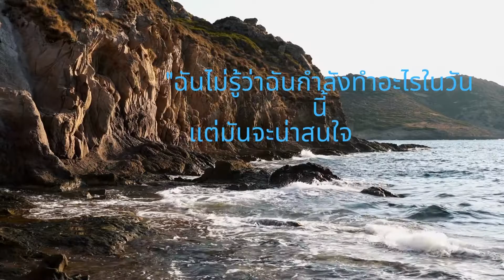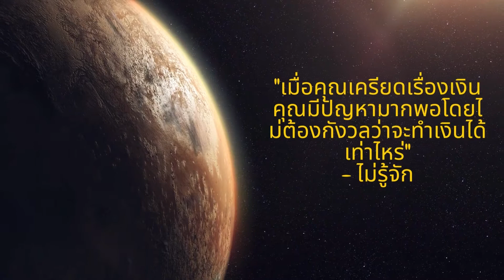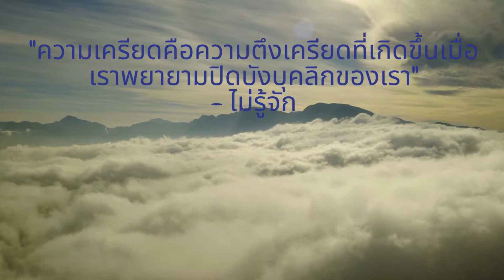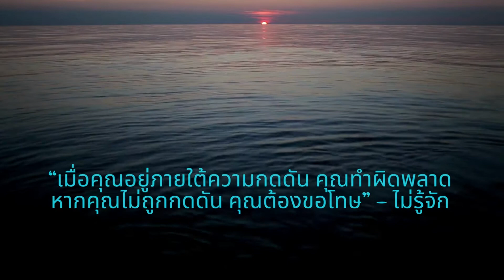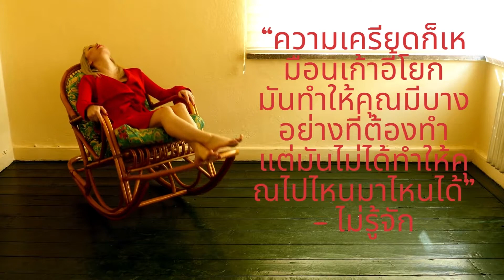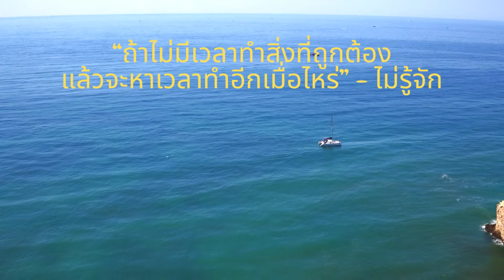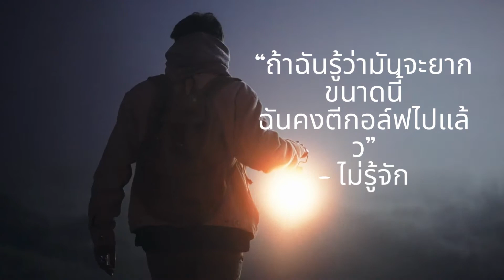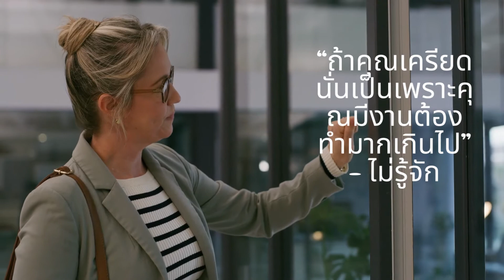30 คำพูดตลกๆ คลายเครียด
30 คำพูดตลกๆ คลายเครียด

เมื่อคุณรู้สึกเครียดในที่ทำงาน คำพูดตลกๆ เกี่ยวกับงานและความเครียดสามารถช่วยคลายเครียดกับสถานการณ์และเป็นแรงบันดาลใจให้คุณทำต่อไป

เสียงหัวเราะเป็นวิธีที่ดีในการคลายความเครียดและเติมพลัง

ในวิดีโอนี้ คุณจะได้พบกับ 30 คำพูดตลกๆ เกี่ยวกับงานและความเครียด ที่จะช่วยให้คุณมองเห็นสิ่งต่าง ๆ ด้วยอารมณ์ขันเล็กน้อยและช่วยให้สมองปลอดโปร่ง

Graphics and videos: Canva